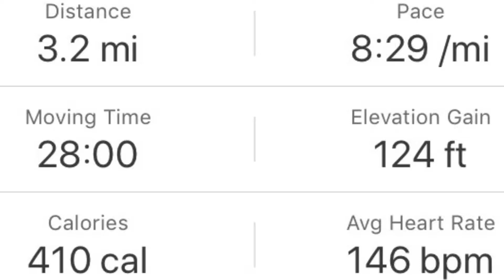Week 4 day 7 - the one where I ran to Lidl bought toilet roll and around Pontypridd like a mad man.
105/100 miles ran so far ✅
£545/500 donated so far ✅

Special thank you to Emily, Joe and Sheonagh for your donations 😘

and a special thank you to Eclipse Nightclub for the shout out on their page.